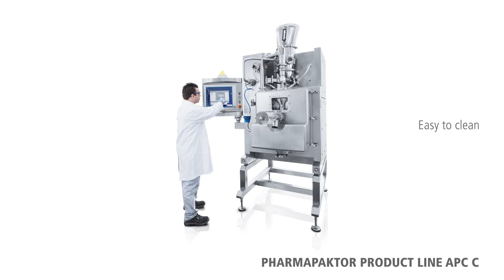Hosokawa Alpine Pharmapaktor Product Line APC C250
Discover the features of the Pharmapaktor product line. These compactors are developed for the needs of the pharma industry.

Applications:
- Pharmaceutical production
- Pilot operation and development (galenics)
- In the case of frequently changed products
- In the case of temperature sensitive products
- Insulator application

/ German version /
Entdecken Sie die Hosokawa Alpine Pharmapaktor APC Baureihe. Mit dem Pharmapaktor APC C werden Wirkstoffmischungen zu Granulat verarbeitet. Hierzu wird das Pulver zunächst zu Schülpen/ Presslingen verpresst. Die Zerkleinerung zu Granulat erfolgt ein- oder zweistufig mit integrierten Siebmühlen.

Anwendungen:
- Pharmaproduktion
- Pilotbetrieb und Entwicklung (Galenik)
- bei häufig wechselnden Produkten
- bei temperaturempfindlichen Produkten
- Isolatoranwendung